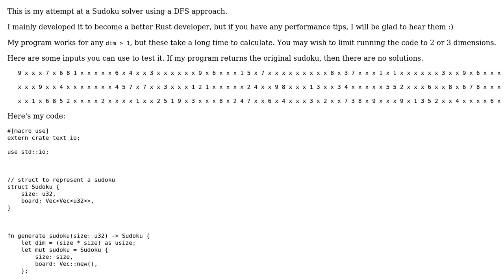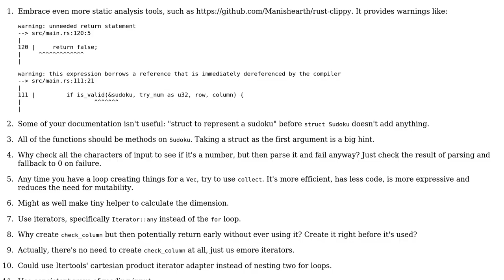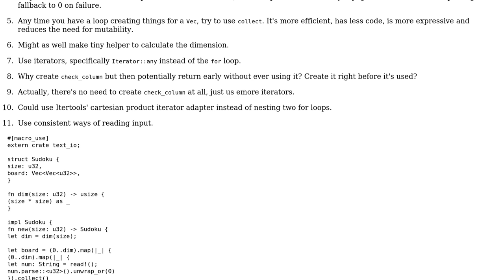A DFS sudoku solver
With thanks & praise to God, and with thanks to the many people who have made this project possible! You are responsible for your own actions.